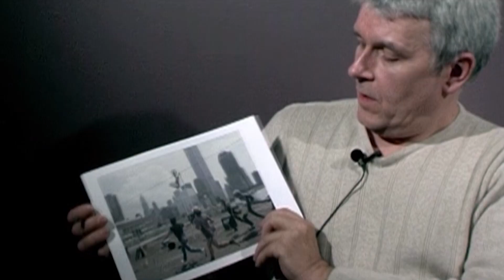Banned and X-Rated: Why ANGST Is A Must See For Cinephiles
After being banned in many countries and only screened in XXX theaters in America upon initial release in 1983, Angst (also known as Scizophrenia) finally hit DVD and Blu-ray in the US on September 8th 2015. Told primarily through internal narration, Angst is a semi-true crime Austrian film based on the mass murderer Werner Kniesek.

Directed by Gerald Kargel and shot by Oscar Winning Cinematographer Zbig Rybczynski, Angst subverts the traditional slasher and home invasion cinema, and defies typical genre conventions that had became commonplace during the slasher boom of the early 80’s.

Watch our video to see why Angst is a must-see for cinephiles and if it still holds up after over 30 years later.

Facebook.com/hbtvs
Twitter.com/hbtvs_official
Vine: House By The Video Store